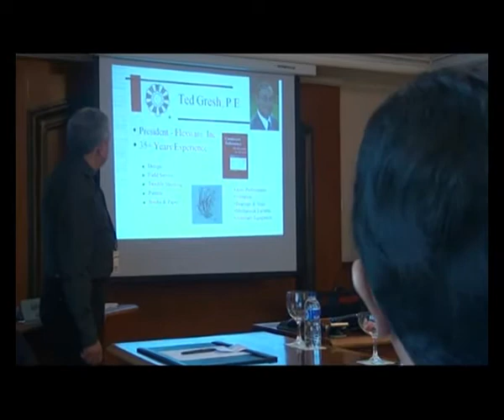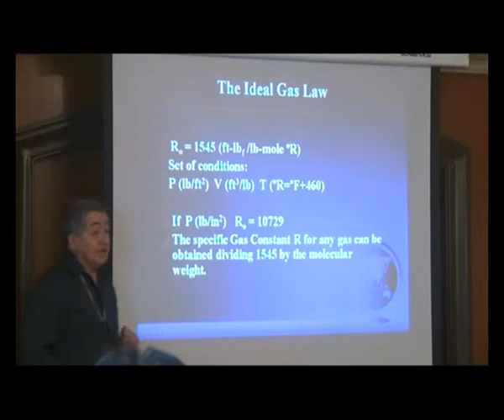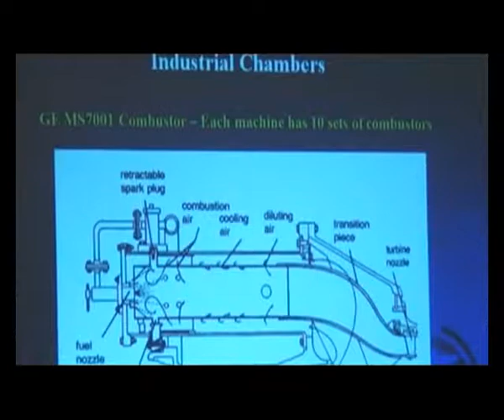Turbomachinery Performance : Centrifugal Compressors,Axial Compressors,Steam Turbines Gas & Turbines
Training : Turbomachinery Performance - Centrifugal Compressors, Axial Compressors, Steam Turbines & Gas Turbines
Instructor : Anibal R Arias
Organized by : RHENINDO